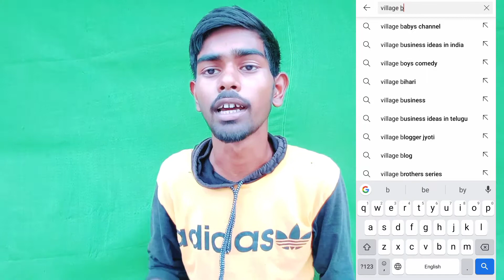दोस्तों Finnaly मैंने YouTube Channel बेच दिया 😭 | Dosto Finnaly I Sell My YouTube Channel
Product link
Mini ball head
RGB Light
Best Tripod
Green parda
Black parda
Tripod holder
Mini Tripod
Boya m1 mic
Mono mic
Mini Ringlight